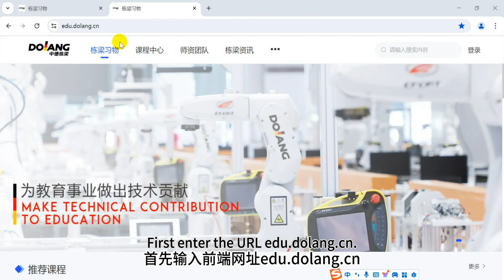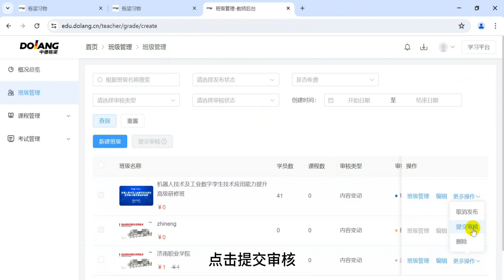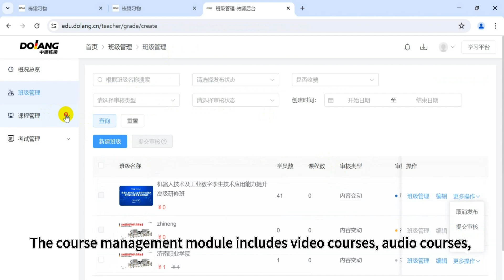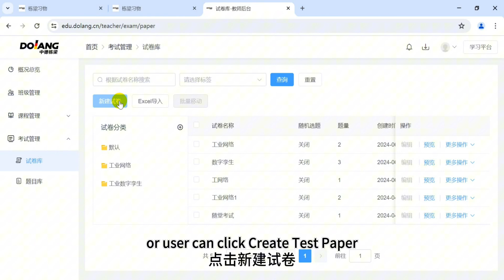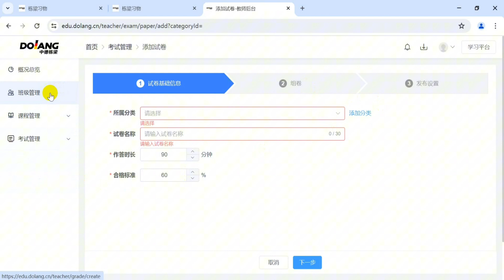Dolang MOOC online platform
Dolang MOOC online platform integrating teaching, learning, testing, management, evaluation and practice, providing schools, teachers and students with a full range of educational information services, realizing knowledge storage and sharing, personalized teaching and learning, and intelligent teaching and learning sharing platform.